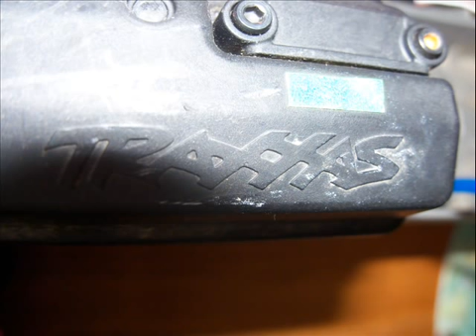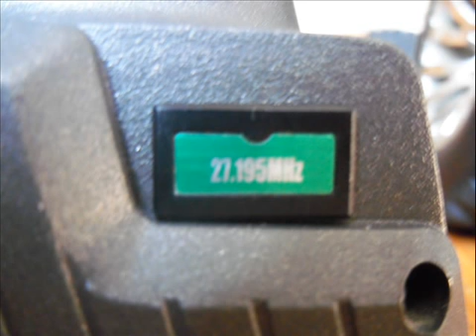stampede pictures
I sold this truck a few weeks ago for $125.00